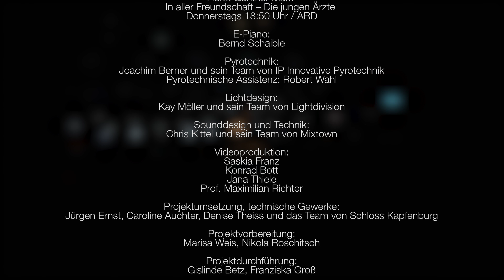Festival Schloss Kapfenburg || in situ 18 - nominiert! || JPO || Suite (Gladiator)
Das Finale der Eröffnung des 18. Festival Schloss Kapfenburg am 21. Juli 2017.

The might of Rome | Battle | Honour him
Hans Zimmer, Gladiator (2000)
Arrangement: Nic Raine

Junge Philharmonie Ostwürttemberg & Gäste

Hörner: Die 12 Cornisten
Gesang: Melanie Bayer
E-Piano: Bernd Schaible

Dirigat: Uwe Renz

Pyrotechnik
Joachim Berner und sein Team
von IP Innovative Pyrotechnik
Pyrotechnische Assistenz: Robert Wahl

Lichtdesign
Kay Möller und sein Team von Lightdivision

Sounddesign und Technik
Chris Kittel und sein Team von Mixtown

Videoproduktion
Das Team von Prof. Maximilian Richter

Veröffentlichung mit freundlicher Genehmigung von Nic Raine und den Beteiligten.